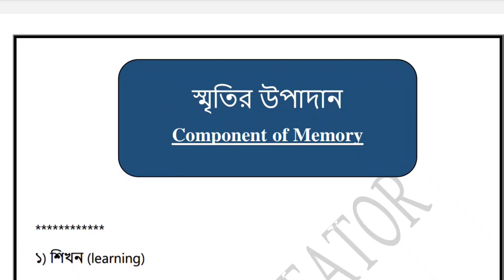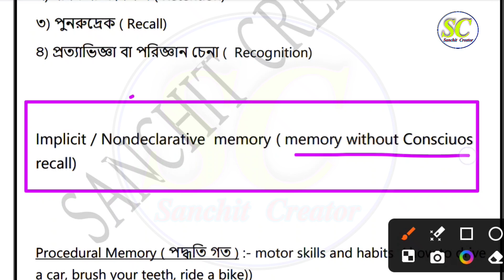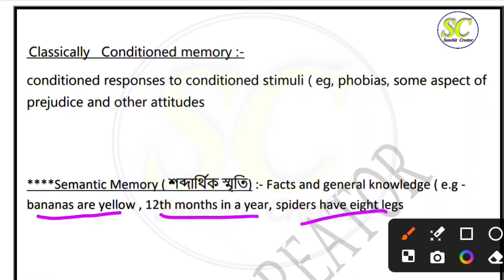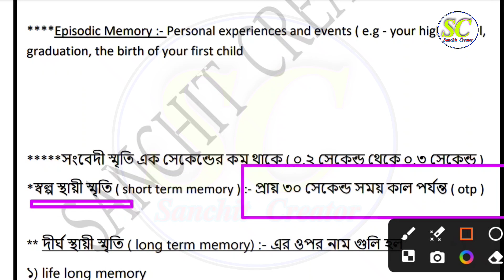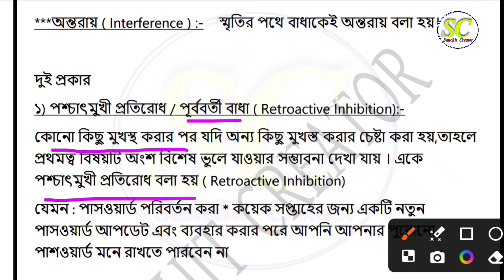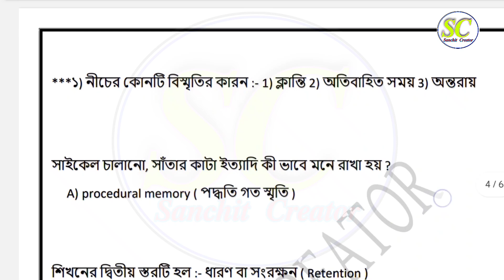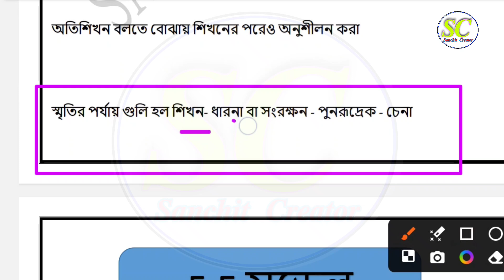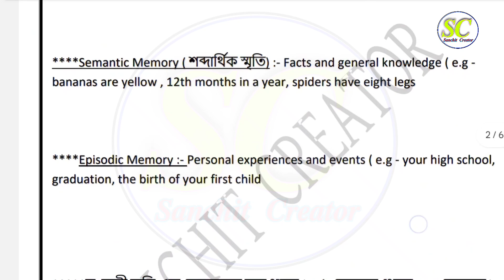স্মৃতির উপাদান প্রাথমিক শিক্ষক। Component of memory । 5E model । বিস্মৃতির কারন। প্রাথমিক ইন্টারভিউ।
Topics include :-
স্মৃতির উপাদান প্রাথমিক শিক্ষক
Component of memory
5E model
বিস্মৃতির কারন
প্রাথমিক ইন্টারভিউ
প্রাথমিক শিক্ষক টেট পরীক্ষা স্মৃতির উপাদান
প্রাথমিক শিক্ষক ইন্টারভিউ 5E মডেল
Component of memory Ctet
5E model for primary Tet
Sanchit creator
স্টার্ন বার্গের তিন মাত্রিক তত্ত্ব প্রাথমিক শিক্ষক পরীক্ষা
প্রাথমিক শিক্ষক ইন্টারভিউ তিন মাত্রিক তত্ত্ব
Triarchic theory of jharkhand Tet
Proximodistal সূত্র
Sefalocaudal সূত্র
West Bengal Teacher tet Interview
West Bengal primary teacher recruitment interview
Primary interview WB
পশ্চিমবঙ্গ প্রাথমিক শিক্ষক ইন্টারভিউ 2024
Theory of Triarchic
প্রাথমিক শিক্ষক পরীক্ষা উত্তর প্রদেশ টেট
5E মডেল  primary Tet 2024
অপারেশন ব্ল্যাকবোর্ড প্রাইমারী ইন্টারভিউ ২০২৪
প্রাইমারী টেট 5e মডেল ২০২৪
স্মৃতির উপদান ও বিস্মৃতির কারন 2024